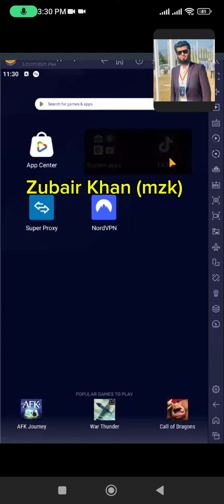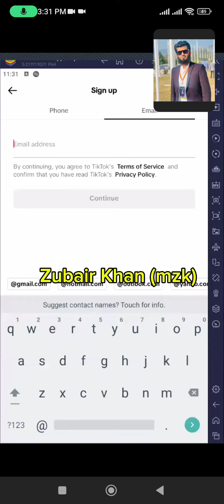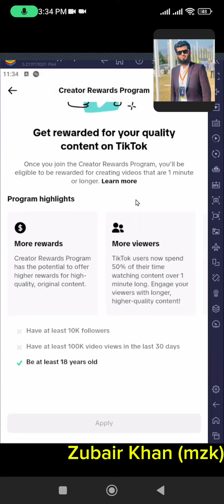Maximum Number of Attempts Reached Try again Later Problem Fix| TikTok USA,UK Accounts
tiktokcreativityprogrambeta

MZK Digital

1. The videos have no negative impact it's only for education purpose.
4. We use only the audio component and tiny pieces of video footage, only if it's necessary.